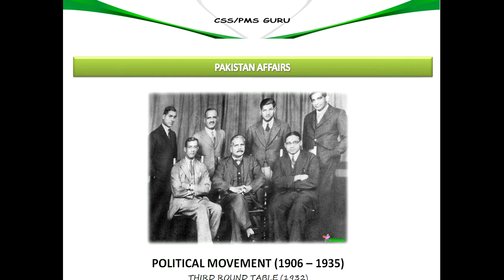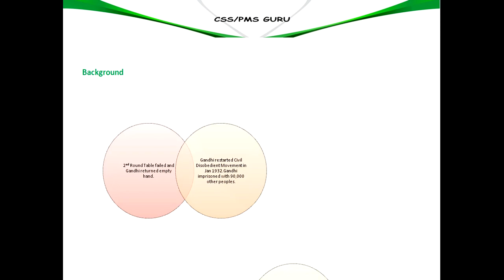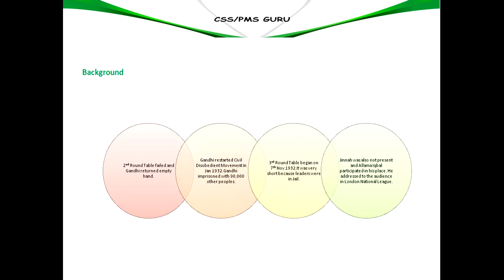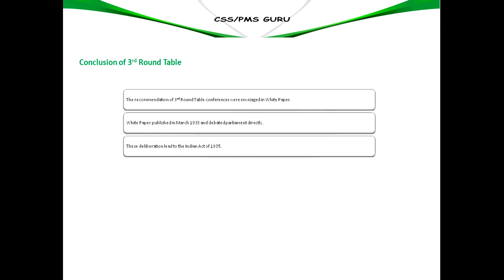40_THIRD ROUND TABLE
Background
Communal Award 1932
Third Round Table 1932
Main points of Third Round Table
Muslim League and Congress Reaction